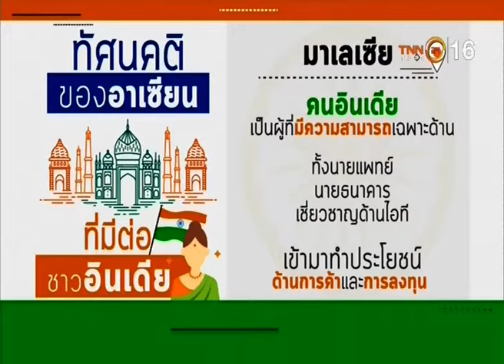ไทย◆★泰国 14OCT18 📎2 ASEAN 4․🌏 อาเซียน 4․0 ∕ อาเซียนปักหมุดรุกตลาดอินเดีย‒2